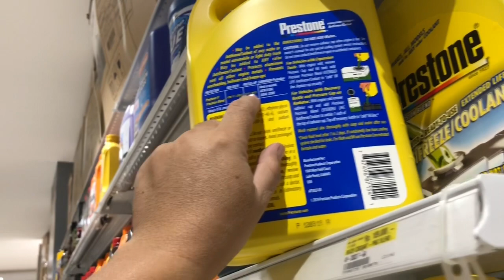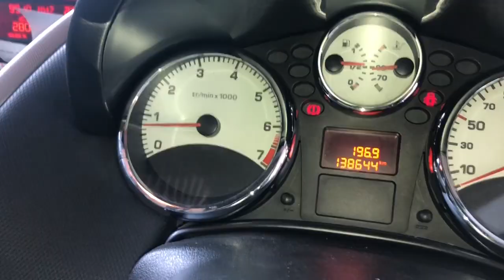Cara kuras air radiator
BBM KAMMOT
Jual spare parts peugeot